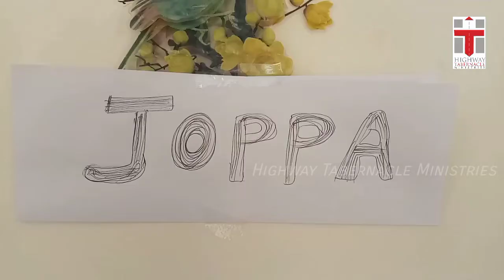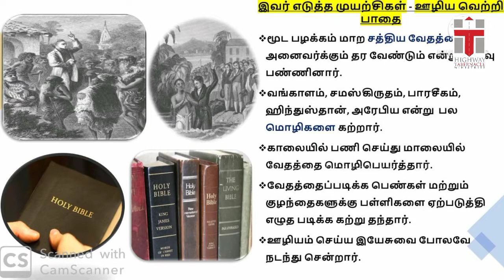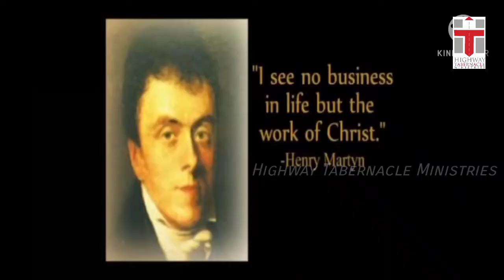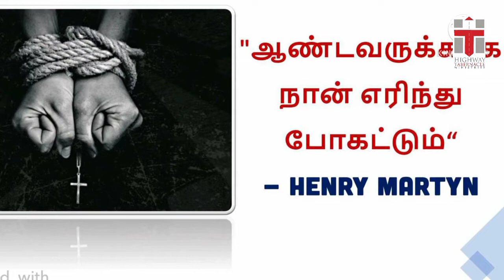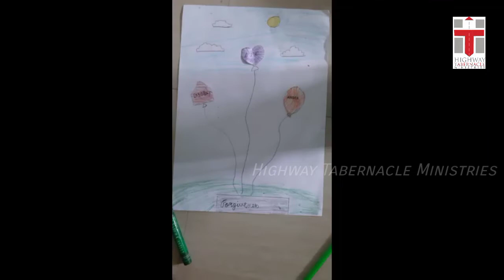HTM Virtual Kids Club Day 5 Seniors Above 11 Years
VBS Virtual Kids Club